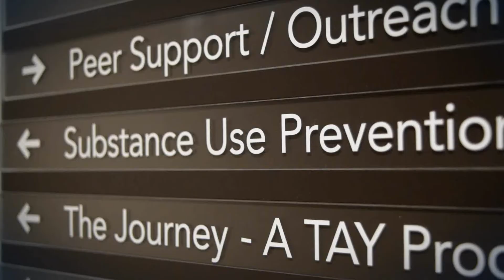Melissa PSS RH